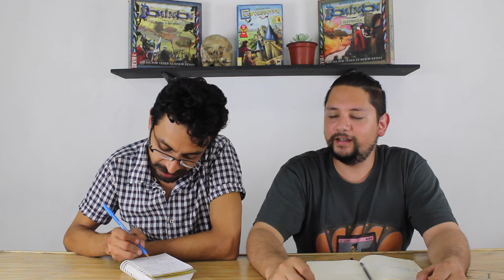Top 5 Expansiones Carcassonne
En esta ocasión Aldo y Josh discuten sobre las mejores expansiones de uno de sus juegos favoritos: ¡CARCASSONNE!. Descubre cuáles llegan al Top 5 Definitivo.